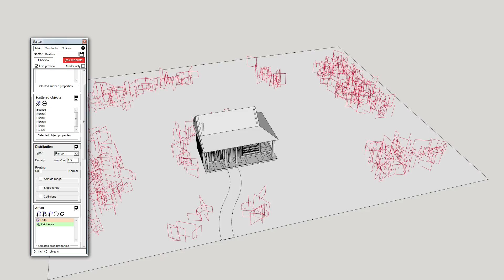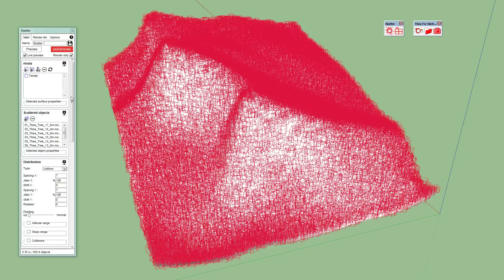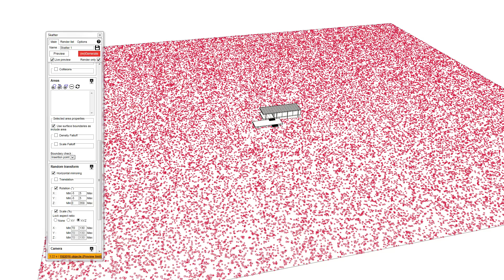Skatter Launch Trailer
Render hundreds of thousands of objects without overloading SketchUp. Scatter them parametrically or paint them by hand, while keeping control over collisions, camera clipping, rotation, scale, translation, randomness and density based on altitude, slope, falloffs and more.

SAVE TIME and take your SketchUp renders to the next level with Skatter!